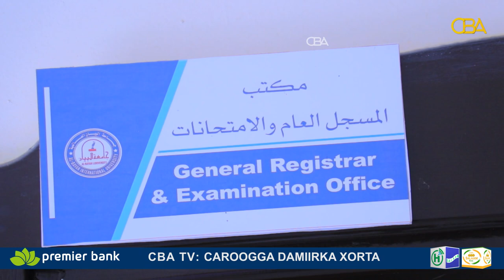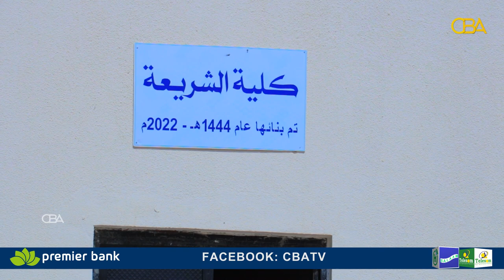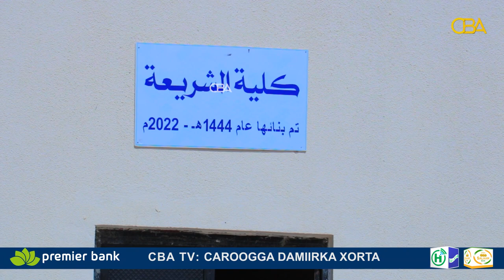Jaamacadda Al-Bayaan ayaa bulshada usoo bandhigtay bushaarooyin aqooneed........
Jaamacadda Al-Bayaan ayaa bulshada usoo bandhigtay bushaarooyin aqooneed & qaabka ardayda lagu qaadanayo